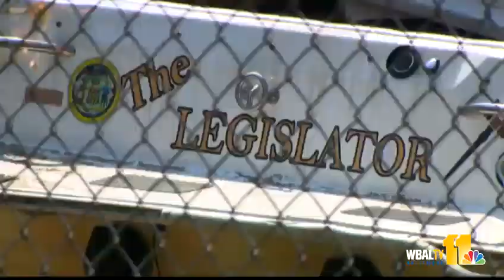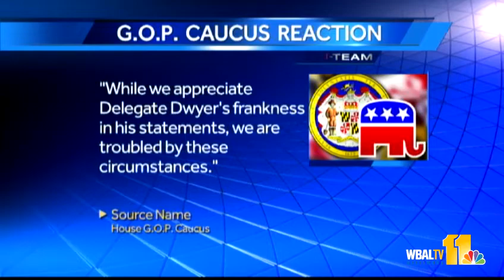Attorney weighs in on Anne Arundel County boating crash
Anne Arundel state delegate Republican Don Dwyer potentially faces serious legal charges. Experts said his political future is in doubt.